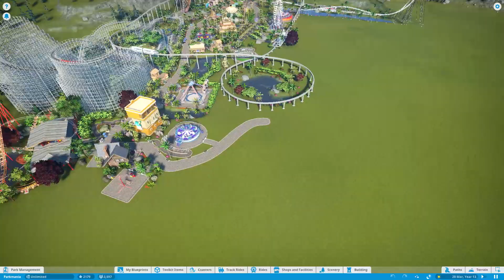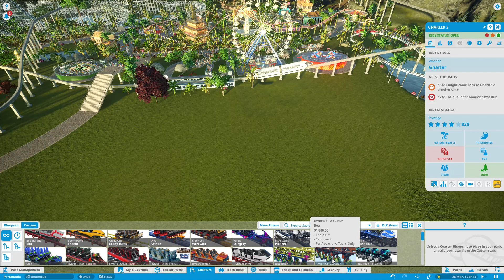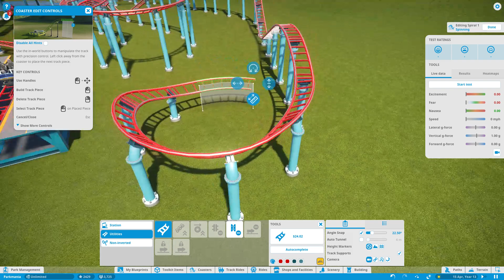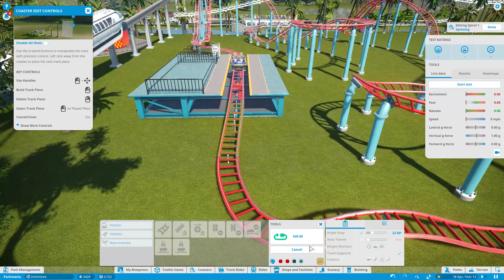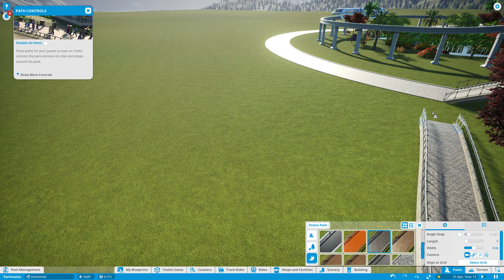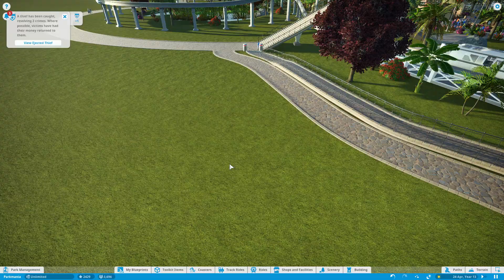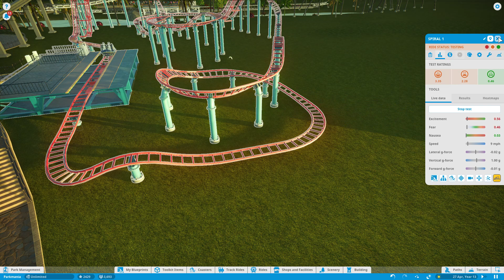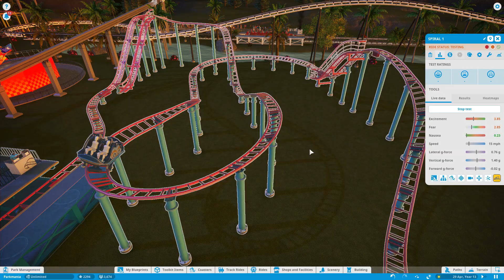Planet Coaster (5) - Whirl Wind Spinny Ride